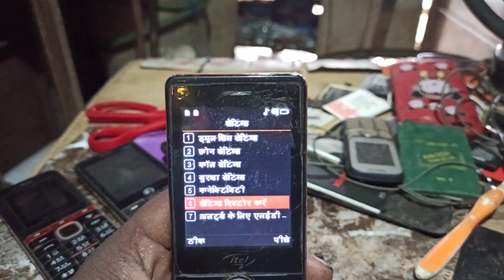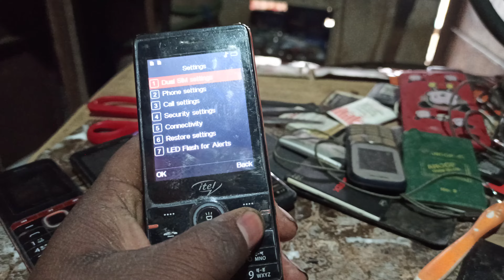कीपैड फोन रिसेट कैसे करें mobile ka lock Kaise Tode Bina computerke keypad mobileka lockKaise Tode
All Itel keypad phone lock Reset without P.C । itel keypad mobile unlock Trick
All Itel Keypad Phone Lock Reset Without PC || Itel Mobile ka Lock kaise Tode/Khole

1. kisi bhi keypad phone ka lock kaise tode
2. ,keypad phone ka lock kaise tode
3. keypad mobile password unlock
4. keypad mobile ka password kaise tode
5. keypad mobile ka password kaise tode bina c
kisi bhi mobile ka pattern lock kaise tode,kepad mobile ka

आईटेल फोन का लॉक कैसे तोड़े
आईटेल मोबाइल टावर प्रॉब्लम
आईटेल मोबाइल कीपैड प्रॉब्लम
आईटेल फोन रीस्टार्ट
आईटेल मोबाइल साउंड प्रॉब्लम
आईटेल मोबाइल वॉल्यूम प्रॉब्लम
आईटेल मोबाइल बैटरी प्रॉब्लम
आईटेल मोबाइल टावर आईसी प्रॉब्लम
आईटेल मोबाइल डिस्प्ले प्रॉब्लम